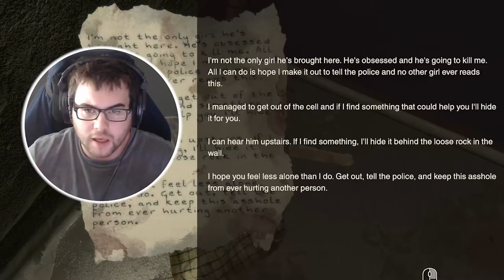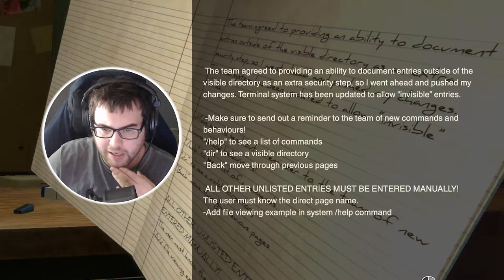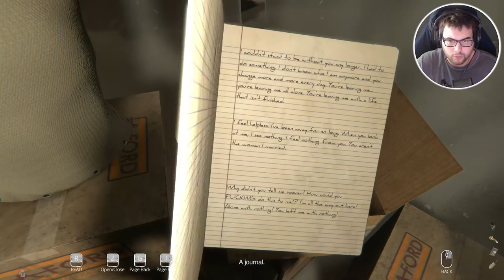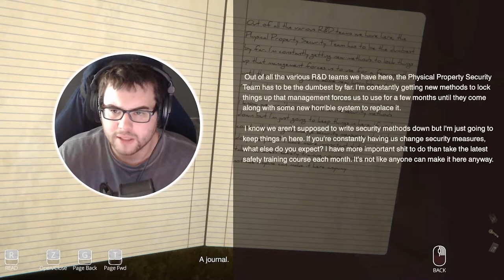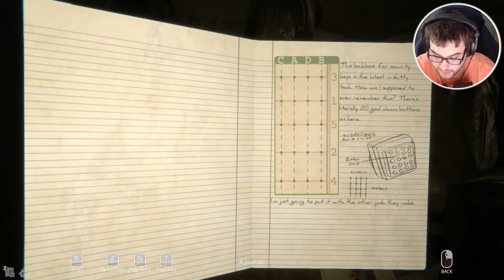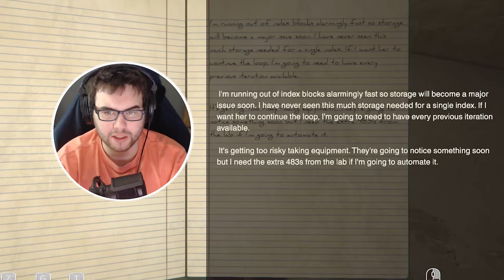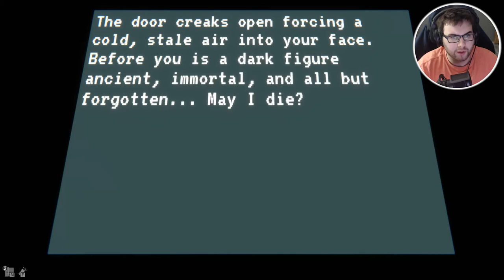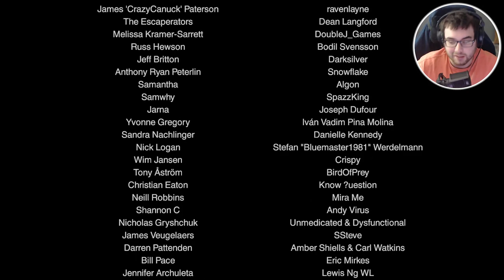Our Secret Below Gameplay Walkthrough - Ending 1 of 3 - Escape Room Horror Game! (FULL GAME Ending)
Our Secret Below Walkthrough Gameplay includes campaign mission  of the Our Secret Below Single Player Story Campaign for PC. This Our Secret Below Story Campaign Walkthrough will include the Full Game, full ending, and full walkthrough.

 Our Secret Below is a first person escape room style survival thriller focused on telling the story of Nia Davis, her captor, and the mystery between them.

In order to survive, Nia must escape her cell, scour her captor’s belongings, piece together his history, and understand her captor to uncover a path to her freedom before her time runs out.